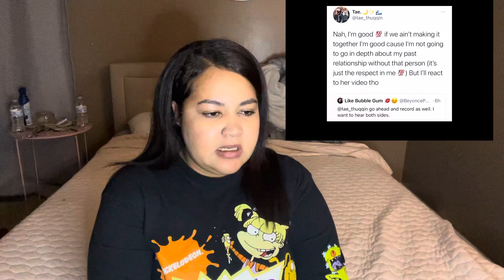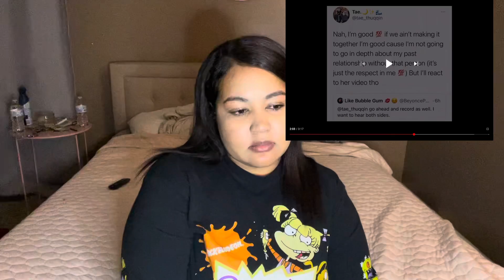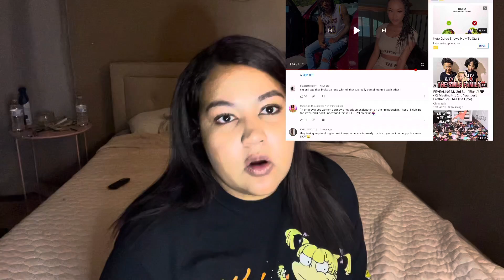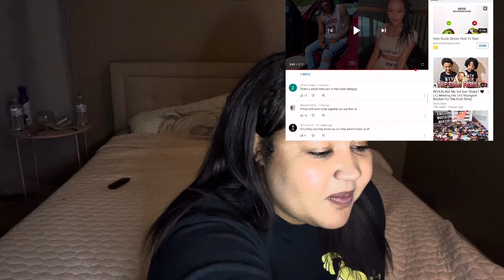JAZZ AND TAE GO BACK AND FORTH ON TWITTER 😱😱 | AUTUMN MARIEE REACTS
Thank you so much for tuning into this video today!

SC: simplyy_autumn